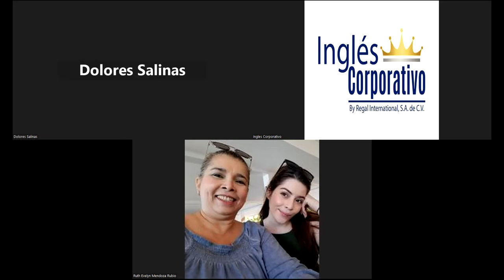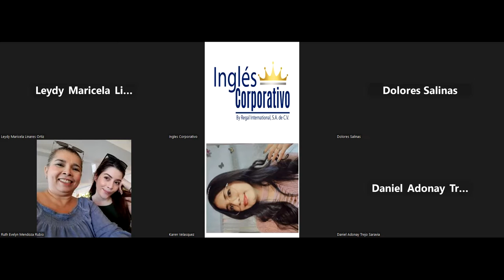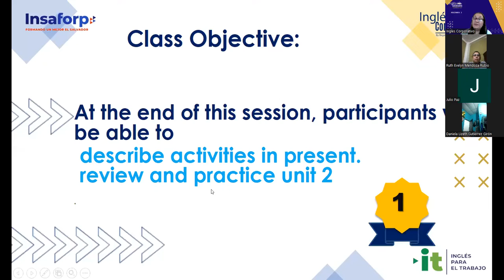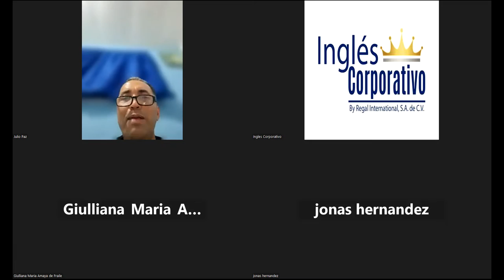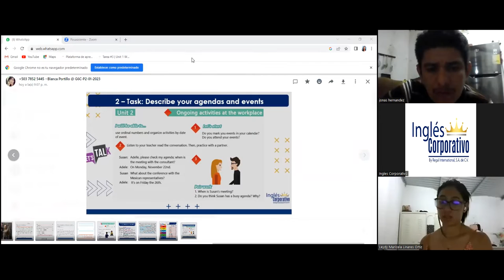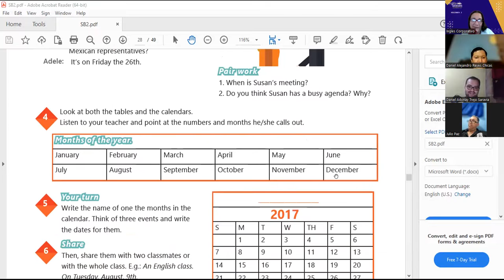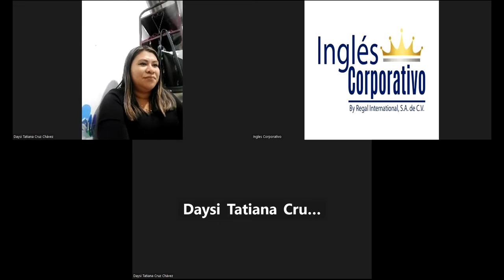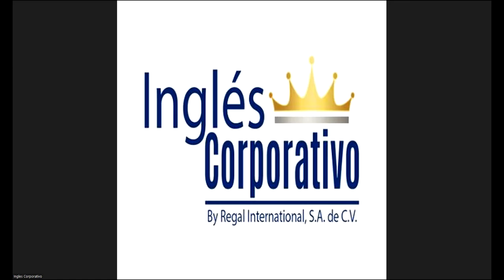Sesión 10-07-02-2023-29750-8048-0003/2023-Portillo- REVIEW OF UNIT 2 PRACTICE